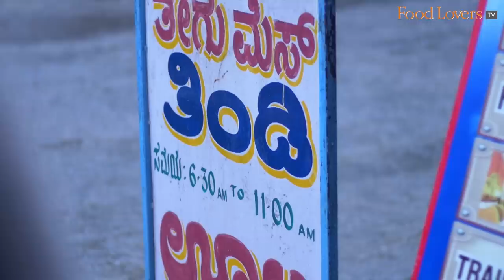Local-Style Non-Vegetarian Meals At TEGU MESS In Mysuru | IDLI | PEPPER CHICKEN | MUTTON CURRY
When in Mysore, head to Tegu Mess for local-style non-vegetarian fare! This hole-in-the-wall eatery began as an establishment to cater to the needs of students in the area nearly 50 years ago!

Known especially for its wholesome, hearty, meat dishes, each item on offer has its own unique masala ground in-house by the family. Open through the day for breakfast, lunch and dinner, the fare here is sure to remind one of home.

Food Lovers’ Editor, Kripal Amanna visits this humble eatery and meets second generation owner, Mr. Tegoji Rao and his son Shyam. He takes a look at the open kitchen, right next to the dining area and samples the Idlis with Gravy which is offered during breakfast hours. He also tries a nourishing Paya soup, a flavourful Pepper Chicken, a gently spiced Mutton Curry and much more as part of his lunch meal.

IDLI WITH GRAVY
Steaming hot and fluffy idlis. can be savoured with a chicken gravy or a robust mutton gravy that packs heaps of flavour.
8/10
Rs 30

PAYA
Has a nourishing, delicate flavour with a hint of pepper and fresh herby zing of coriander. the gelatinous trotter just melts in your mouth!
8.5/10
Rs. 130

MUTTON CHOPS
A light, delicate stew cooked with mild spices allowing the meat flavour to be most dominant. The mutton is soft and peels effortlessly off the bone!
9/10
Rs. 130.

PEPPER CHICKEN
This is a delicious gravy. notes of pepper and fenugreek give it a deep flavour. the chicken is lushly flavoured with that masala, and is tender and juicy in every bite.
9/10
Rs. 130.

GHEE RICE
A staple here made with long grain rice. it’s aromatic on its own but can also be paired with the delicious meaty sides!
7.5/10
Rs. 60.

CHILLI CHICKEN
Loaded with tomatoes and coriander this gravy has a gentle, roasted red chilli heat. it is very different from the green chilli heat that one is used to. the curry also has a certain smokiness to it.
7/10
Rs. 130.

MUTTON LIVER
Made in green masala made that is loaded with fresh coriander. works well with the earthy, meaty, irony notes of the liver. the liver has a slight bite but yields quickly.
9/10
Rs. 130.

MUTTON CURRY
A superb curry! The mellow spicing allows the meat to shine. all the flavour of the meat is in the gravy. the sort of dish your grandmother would cook for you.
9/10
Rs. 140.

ADDRESS- Tegu Mess, Adipampa Road, 6th Cross Rd, Vani Vilas Mohalla, Mysuru, Karnataka 570 002

We guard the independent voice of our editorial features fiercely. Because ultimately, our loyalty lies to our viewers.

Our bank details are as below:
A/c name: Hospitality Initiatives India Pvt. Ltd.
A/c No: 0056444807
IFSC code: CITI0000004
Bank: Citibank N A
Branch: M G Road, Bangalore, Karnataka, India